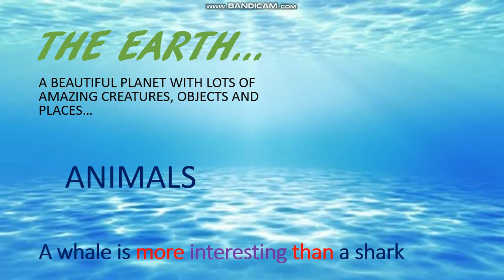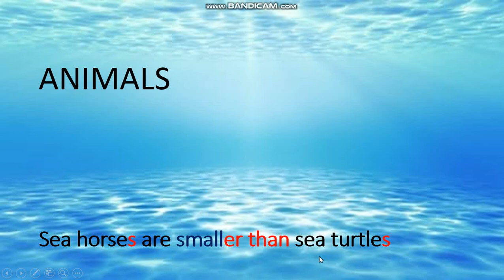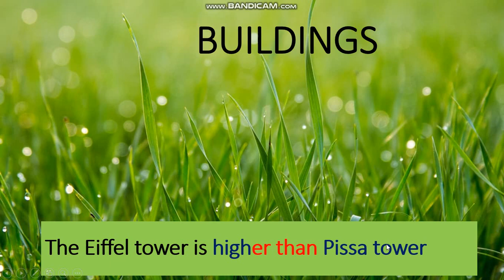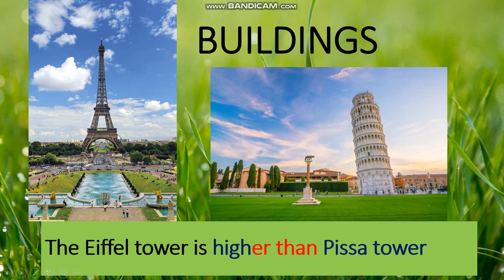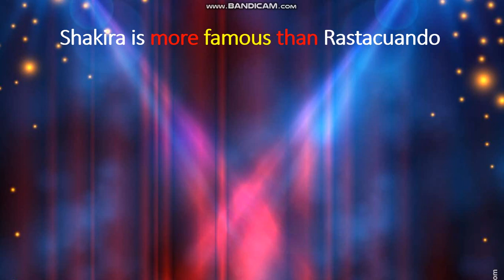Grado 4to_ Inglés Clase 10 Comparatives part 2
Comparatives in the earth!